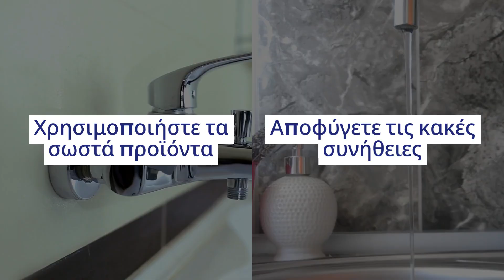Μαύρα και Λευκά Στίγματα: Διαφορές & Συμβουλές Αφαίρεσης για Καθαρό Δέρμα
**Τίτλος:** Μαύρα και Λευκά Στίγματα: Διαφορές & Συμβουλές Αφαίρεσης για Καθαρό Δέρμα

**Περιγραφή:** Ανακαλύψτε τη διαφορά μεταξύ μαύρων και λευκών στιγμάτων και μάθετε πώς να τα αφαιρέσετε αποτελεσματικά!.. Στο βίντεο αυτό, εξηγούμε πώς σχηματίζονται τα μαύρα και τα λευκά στίγματα, τις αιτίες τους, και δίνουμε πρακτικές συμβουλές για την πρόληψη και την αφαίρεσή τους.. Χρησιμοποιήστε τις σωστές τεχνικές και προϊόντα για να διατηρήσετε την επιδερμίδα σας καθαρή και υγιή..